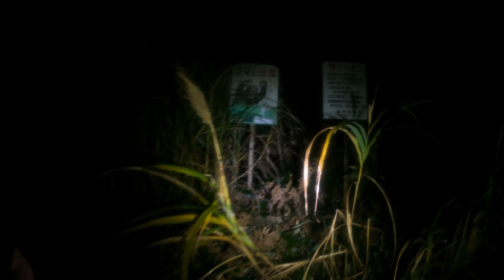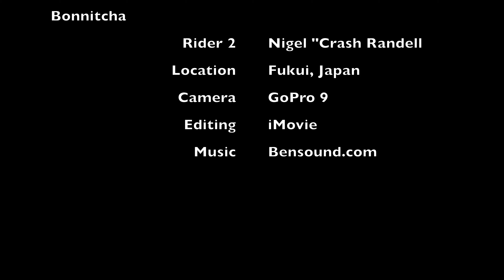The Cruel Road 157 国道 (酷道) 157号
From Ono to Nagahama.